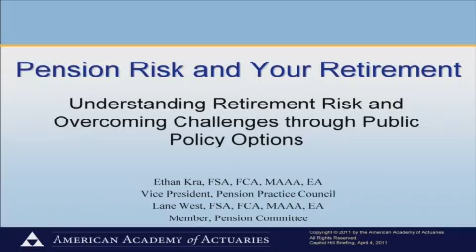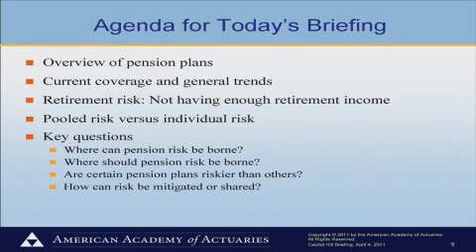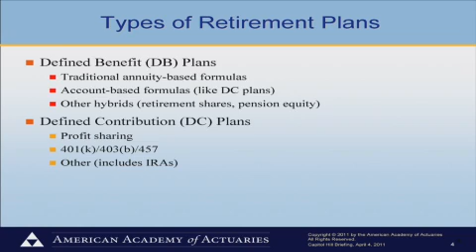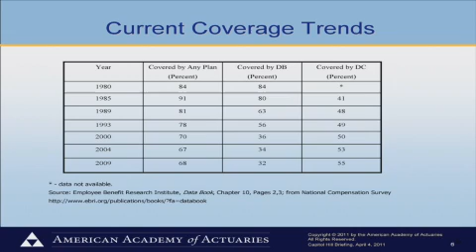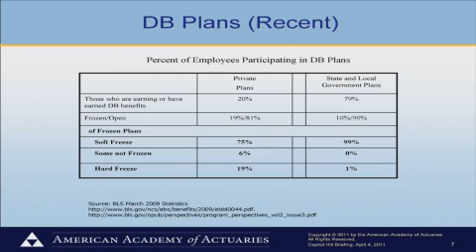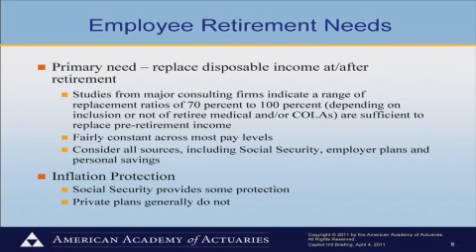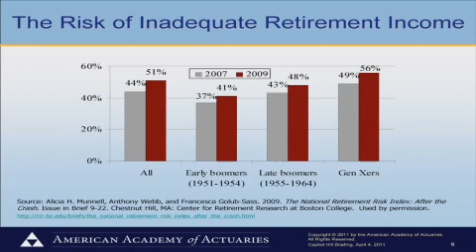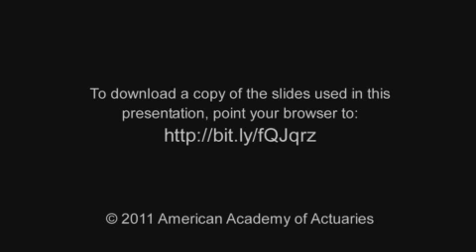American Academy of Actuaries' April 4, 2011, Briefing on "Understanding Retirement Risk" - Part 1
American Academy of Actuaries pension experts addressed the risks inherent with retirement plan designs and the implications for retirement planning and public policy in this April 4, 2011, Capitol Hill Briefing, "Pension Risk and Your Retirement: Understanding Retirement Risk and Overcoming Challenges through Public Policy Options."

Noting that half the population outlives its life expectancy but that most retirees plan for their assets to last only through their life expectancy, presenters Ethan Kra and Lane West detailed a lengthy list of risks to a safe and comfortable retirement, including investment risk, longevity risk, inflation risk, expense risk, and interest rate risk. Other threats include timing of retirement, not saving enough, not saving early enough, leakage from defined contribution (DC) plans when employees roll over savings into an IRA, and being out of the work force during a portion of one's prime earning years.

"Public policy should work to promote lifetime income," Kra explained.

Effective public policy reforms that could achieve that goal include:
•       Providing incentives for workers to increase retirement savings;
•       Discouraging lump sum distributions from (DC) plans and encouraging annuitization of lump sum distributions;
•       Penalizing leakage of funds at the time of DC rollovers or even mandating rollovers;
•       Supporting pooling of risk; and,
•       Promoting lifetime income arrangements such as annuities.